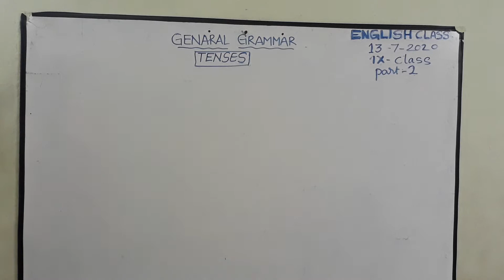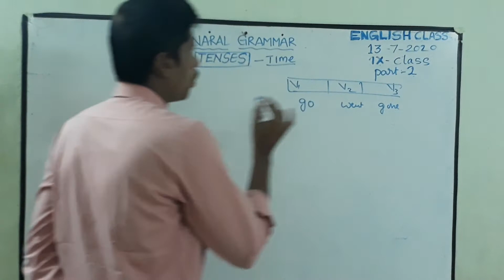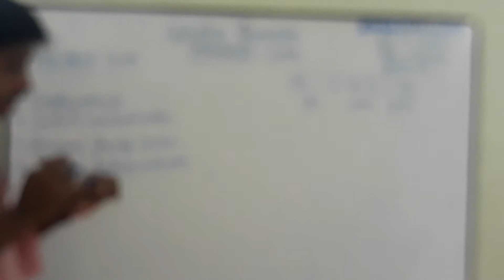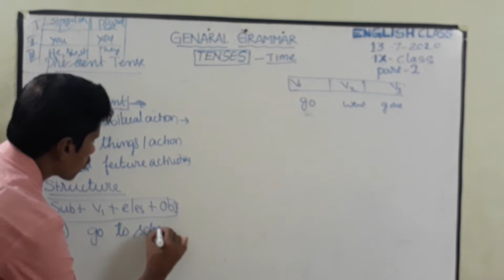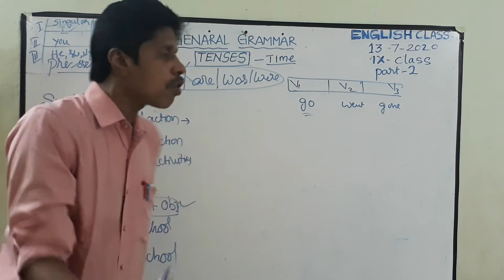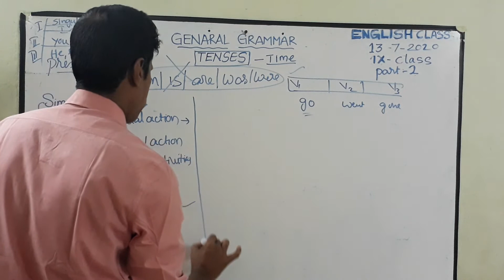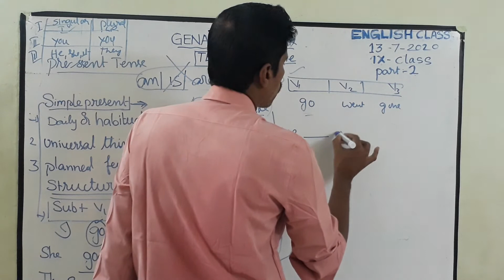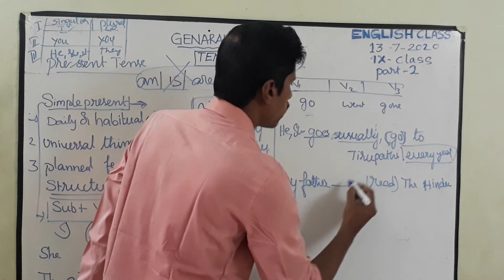IX English GENERAL Grammar, Tenses, The Simple Present Tense. Ramesh Sir Part -2.13 -7-2020